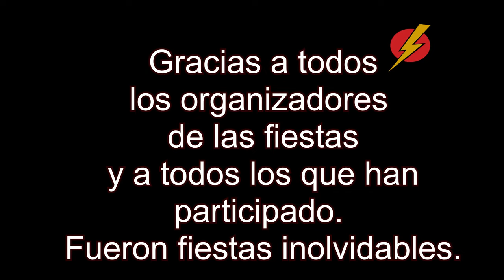¡Fiestas 2024! Las Dehesas de Valdenuño LightSpeed Spanish